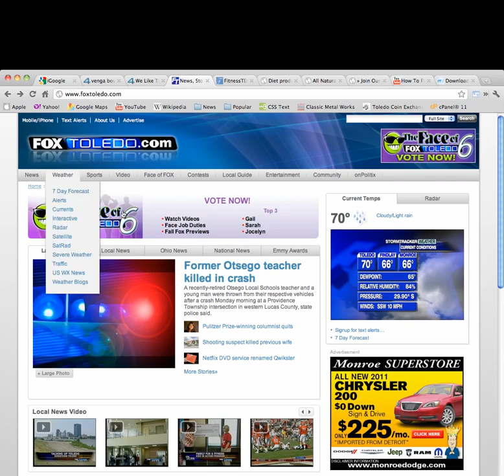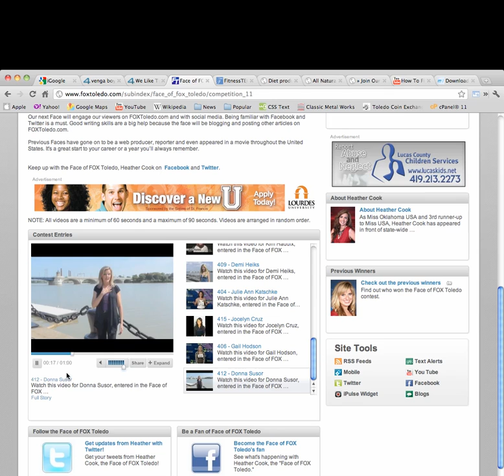how to vote face of fox toledo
Use these easy to follow instructions on how to vote for Donna Susor #412 (Face of Fox Toledo).  Please let the video play until the very end for your vote to count.  Vote as many times that you want to vote.